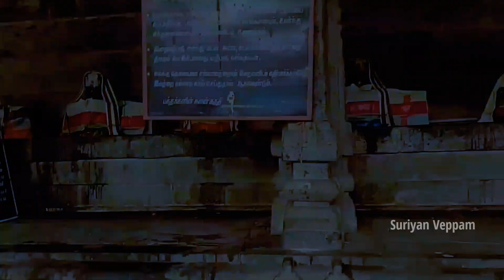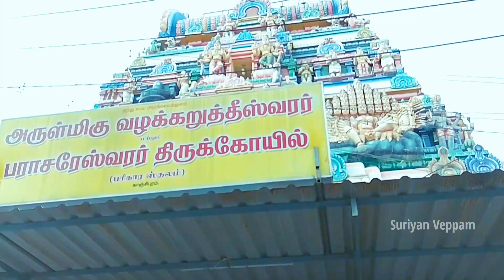Kancheepuram Temple's In English| Kamatchi Amman | Ekabharanathar |Varatharaja Perumal